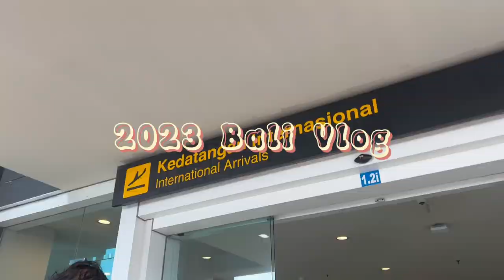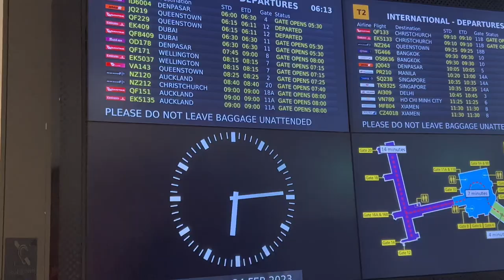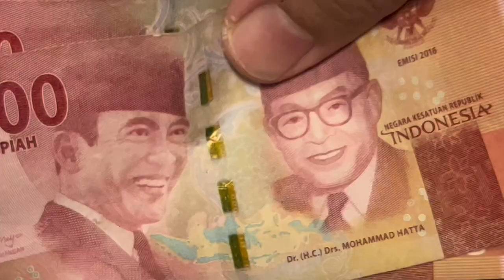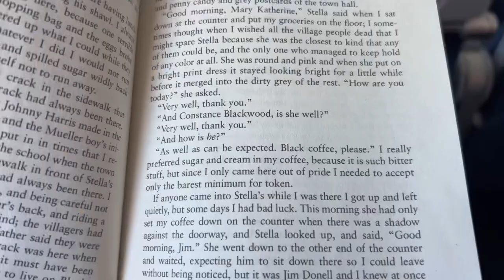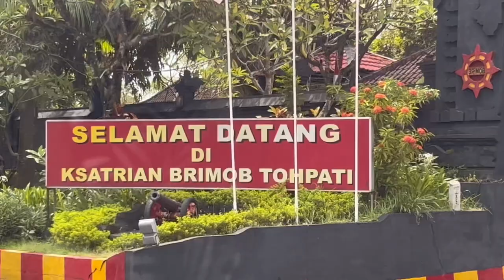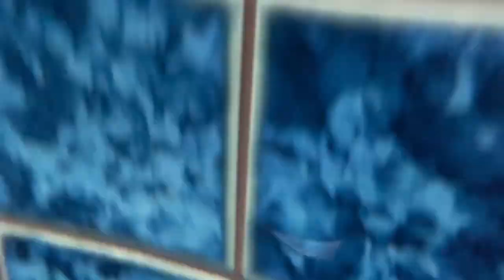🏝️🛫Bali trip 2023 | amnamyamna | sacred 🙉 forest, ubud swing, batik painting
All audio used is not mine.